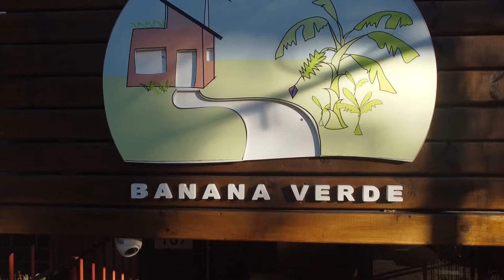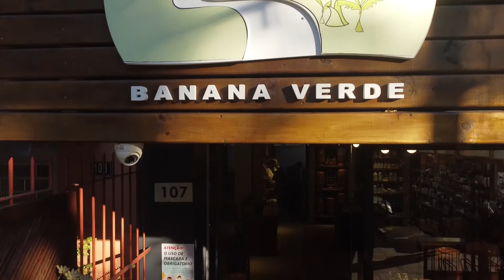A Banana Verde atravessou a rua